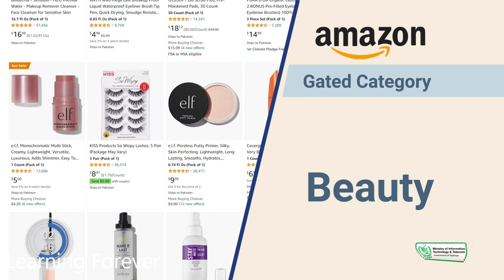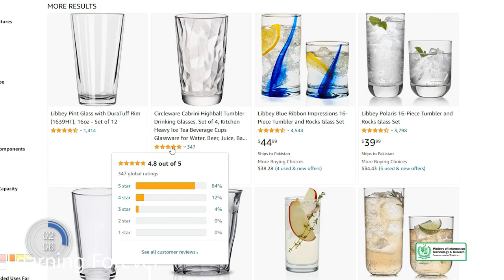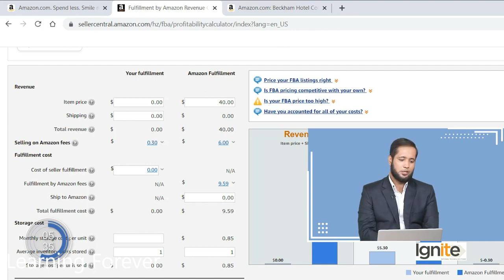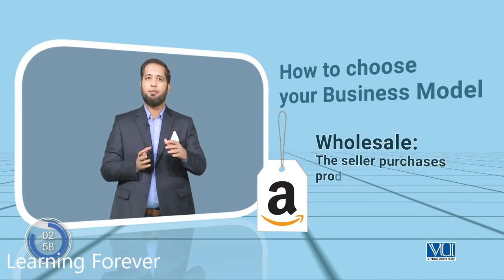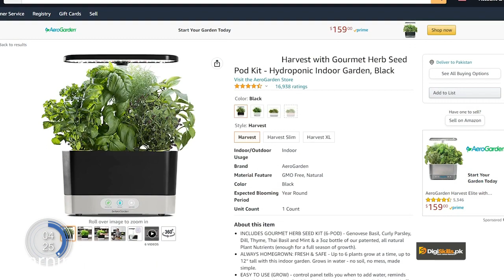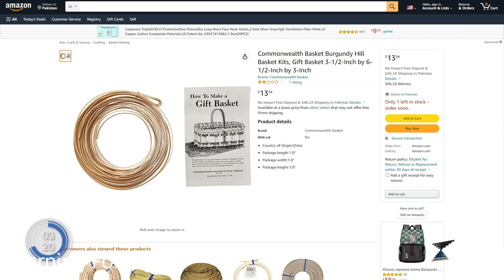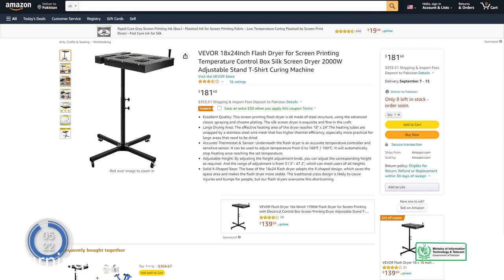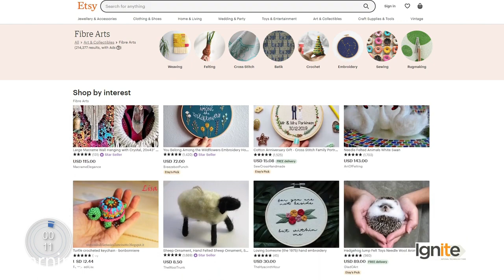Topic # 10 | Virtual Assistant Course Amazon | Beginner to Expert Course in Urdu Hindi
Course Introduction

This course is specially designed for the trainees who want to learn and earn as a Virtual Assistant on Amazon as well as on eBay and other such platforms; or for those who want to launch a product either for themselves or for someone else. By completing this course, you shall better understand Amazon''''s & eBay’s capabilities as a virtual assistant.

Virtual Assistant for Amazon is a highly lucrative freelancing domain in which you can maintain long-term relationships with your clients and is a source of consistent income for you. Upon completion of this course, the trainees will be able to handle all administrative and customer service issues linked to Amazon. These are Product Hunting and Sourcing, Listing Creation, Amazon Case Handling, Shipment Plan, Inventory Management, and many more, as well as be able to launch an Amazon product in different international marketplaces.

Learning Outcomes

After completion of this course students will be able to:
Create an account on Amazon Seller Central Globally.
Understand the Business models of Amazon, like FBA, FBM, & Dropshipping.
Start Business of Amazon FBA Wholesale & PL (Private Label).
Use giant platforms like Alibaba, Walmart, and Sam's Club to expand the Business.
Hunt winning Products to sell on Amazon.
Do Niche Analysis and Keyword Research.
Create optimized Product Lists, enriched with keywords from Helium10.
Handle Case with Amazon.
Source Products from other Countries & Inventory Management.
Launch a product & Rank it to generate high revenue.
Apply Advertising Techniques (PPC) on Amazon to increase sales.
Start working on eBay as Merchant or Dropshipper.
Find clients from outside of the Freelance Marketplaces.
Get the necessary skills to work as a Virtual Assistant (VA) on Upwork, Fiverr, and other Platforms.

I have upload Learning Skills in
AutoCAD,
Revit BIM Modeling,
Adobe Illustrator,
Adobe Premier,
Adobe PhotoShop,
Search Engine Optimization,
Digital Marketing,
Corel Draw Basic,
Content Writing,
Wordpress Website develop/Design,
E-Commerce,
Virtual Assistant,